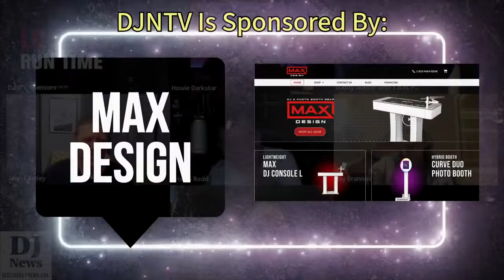Digging Into Our Take On Ceremony Microphones On Hanging With Howie